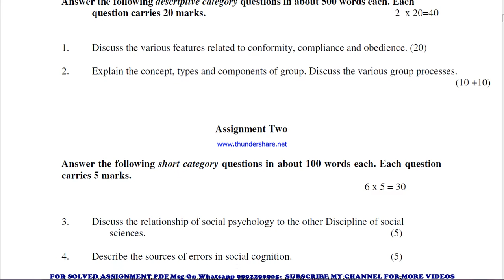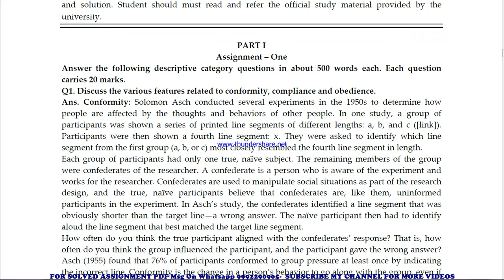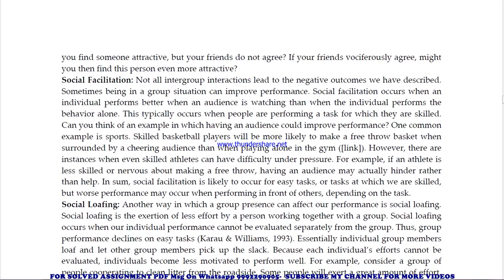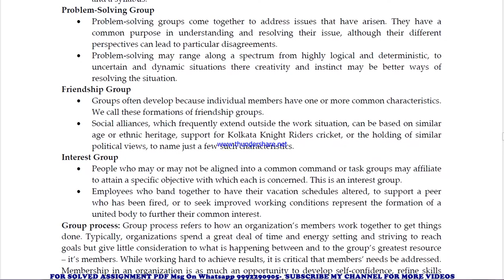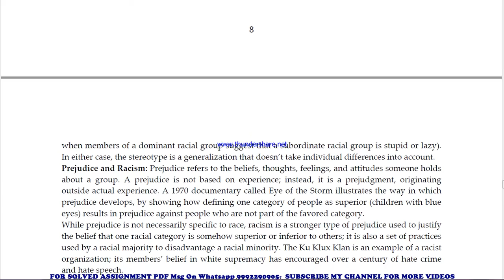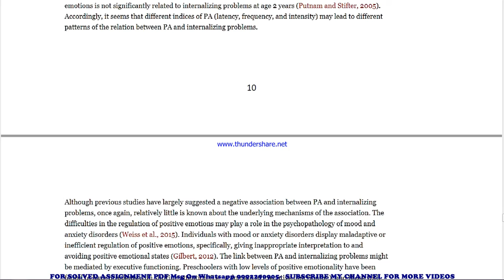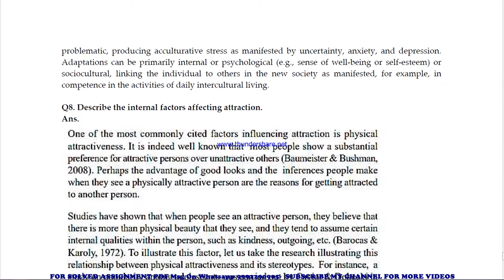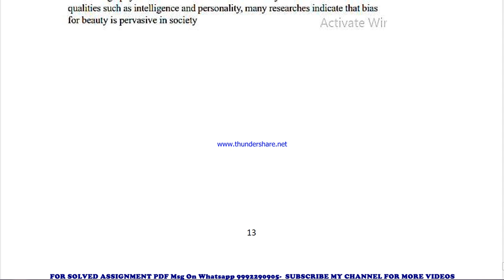BPCC 132 Solved Assignment 2021-22 in ENGLISH, Whatsapp For Pdf 9992290905.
BPCC 132 in ENGLISH solved assignment 2022 / Handwritten assignment pdf 100rs / IGNOU EXAM NOTES 40%
exam How to study for IGNOU exam BPCC 132 exam preparation preparation for IGNOU exams BPCC 132 ignou BPCC 132 exam preparation